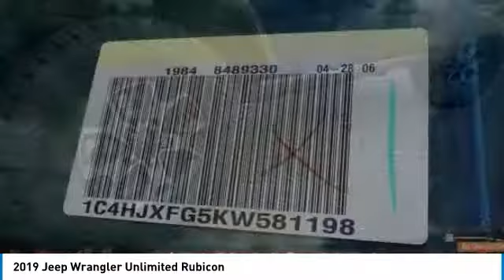2019 Jeep Wrangler Unlimited Austin KW581198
2019 Jeep Wrangler Unlimited Rubicon

Looking for the right convertible? Today could be your lucky day. this 2019 Jeep Wrangler Unlimited could be yours.